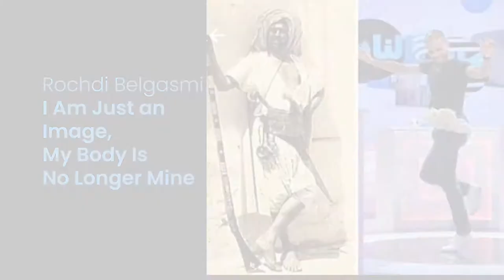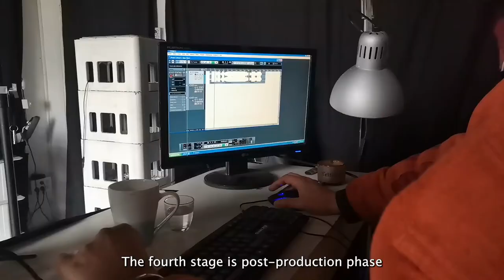Tunisia Small Changes Mini Grants: Process and Development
The slogan “Making culture and arts accessible to everyone” can probably unite the main theme in all the Tunisian projects. Check out how Elyes Fatnassi, Rochdi Belgasmi, ATAC and Fanni Raghman Aanni are making art accessible in marginalized areas and for marginalized groups in the community.